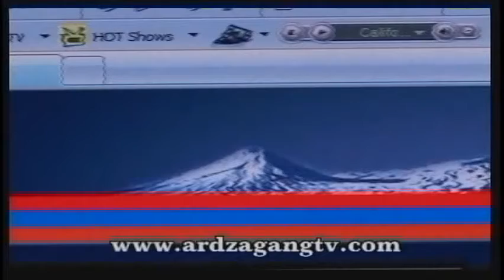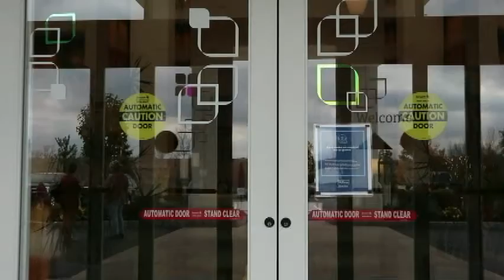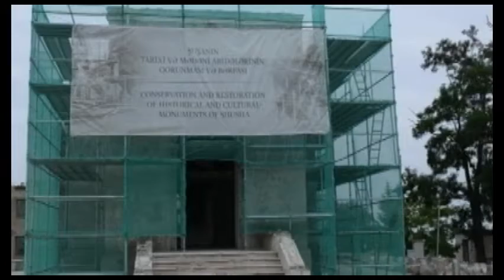News about Armenia and Diaspora.